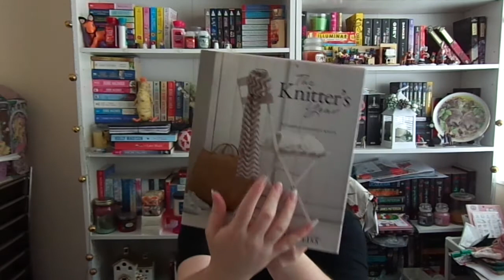Jan 27th vlog | Reading and Knitting updates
Hey Everyone, Today's video is going to be a older vlog from January.  This was filmed a while ago so is not in real time. Due to having such terrible internet at the time of filming this I decided to just not upload as it was taken way to long to upload vlogs. But if you watch my videos you have heard me say that I have a tone of issues with my internet. It could some times take me up 2 weeks to upload and still fail so in the end I decided to keep all the footage and upload it at a later date. My vlogs are defiantly not like most I film when I want or have time to so sometimes I don't film for days. But that is just me and how I live my life. These uploads are late as I have had internet issues.

// P I N T E R T E S T //